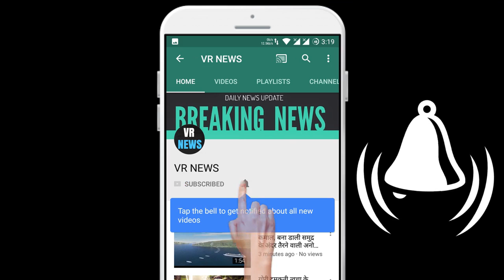मनोरंजन अपनी तस्वीरों से सबको मंत्रमुग्ध कर रही है ये मुस्लिम मॉडल, साड़ी में लगती है अप्सरा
Entertainment is mesmerizing everyone with its pictures, this Muslim model looks in a sari, Apsarahelo Friends, today we are going to talk about a model who is wearing fire on Instagram. Which is called Six Yard Tail. What to say about the beauty of this model, it has mesmerized everyone with its pictures. She takes great care of her fitness. This actress is no less than a nymph in appearance. We are discussing with you people about this beautiful beauty, today she has made everyone crazy on social media with her charming acts. Also, let us know that the number of people who want this malika is increasing very fast for a few days.

VR NEWS !!